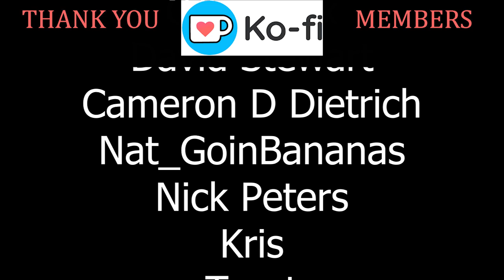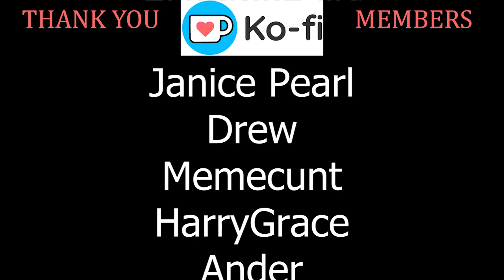CATCH UPDATE: Joey Throneburg (aka: TJ) Is a 1ST DEGREE Registered S/O